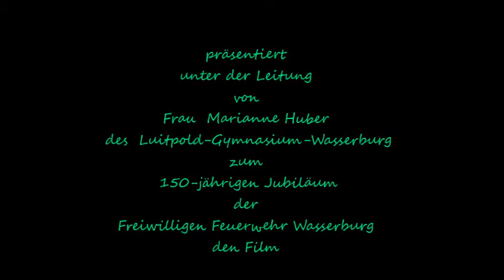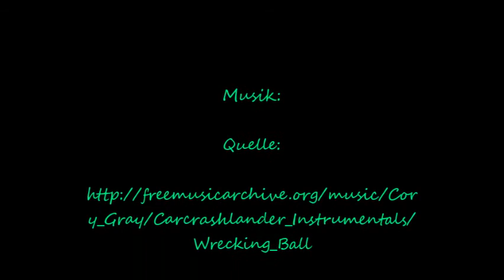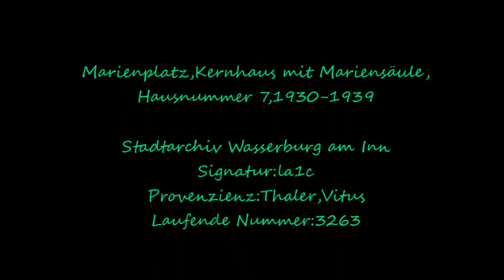5 Feuer im Kernhaus,Dolsinek,Obendrauf,Einzinger,Merkl,Amiri